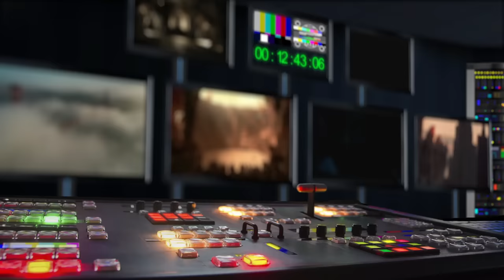Mizerové: Na život a na smrt (2024) CZ HD trailer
Letos v létě se vrátí kultovní Mizerové s nejnovějším mixem akčních scén a nekorektního humoru. Tentokrát je však čeká nečekaný zvrat: Ti nejlepší z nejlepších musí sami prchat před zákonem. V hlavních rolích se znovu potkávají Will Smith a Martin Lawrence, co by detektivové Mika Lowrey a Marcuse Burnett. V dalších se představí Vanessa Hudgens, Paola Núñez, Alexandr Ludwig, Eric Dane a další.